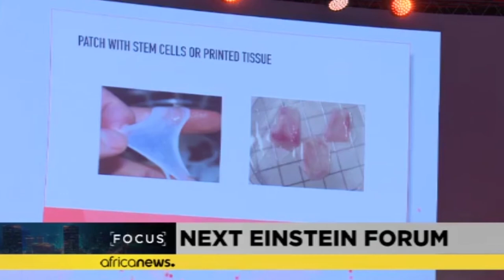Ignatius Annor's Showreel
Showreel features anchoring, live studio interview, delivering location reports, location interview and news production/reports.